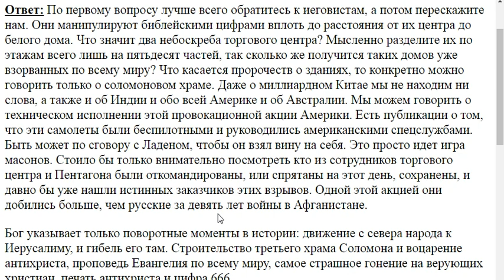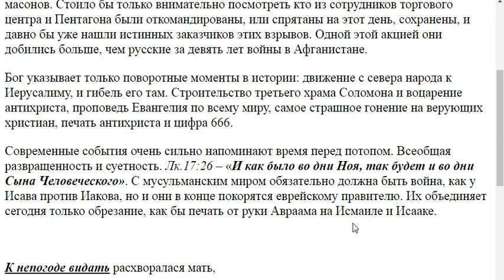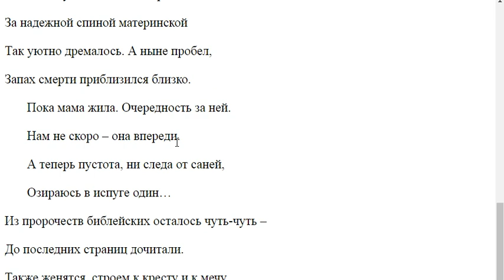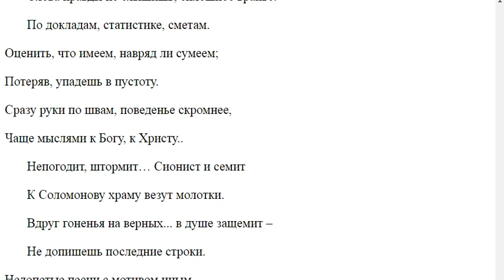817. Есть ли события конца света?